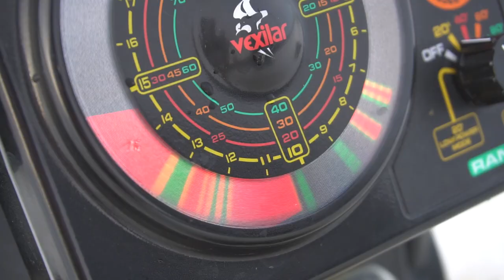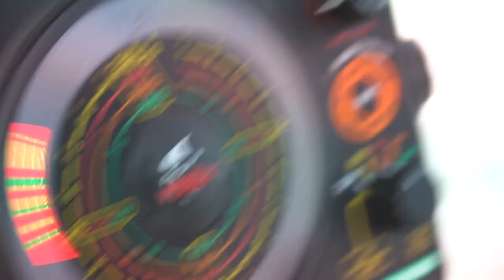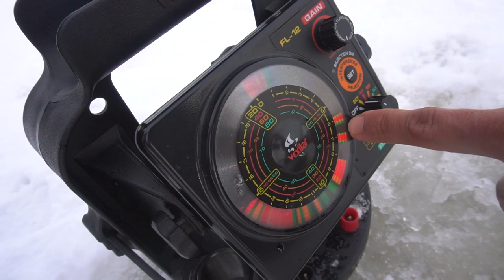Fishing BIG School of CRAPPIES | WI Early ICE Fishing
» Cody S -

Had a blast out there with a bunch of friends catching some nice crappies! A ton more panfish videos coming really soon!

» Sony a6300

» Sony a6000

» Camera Mic